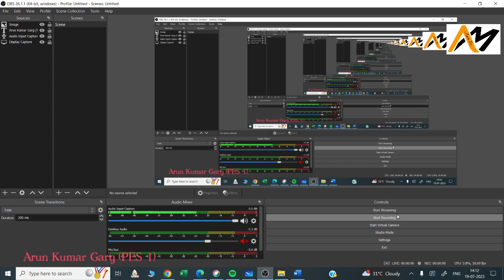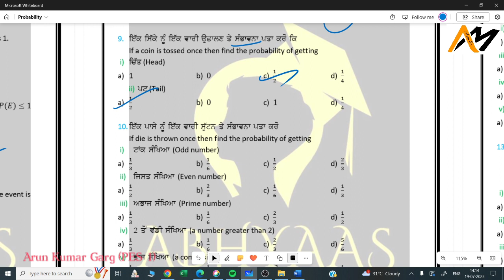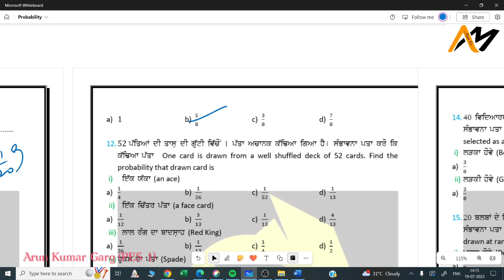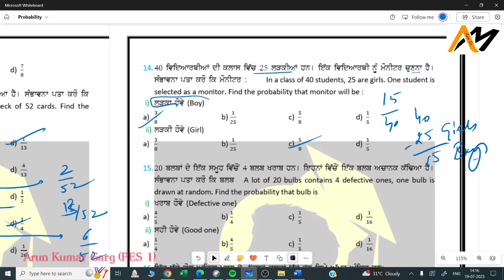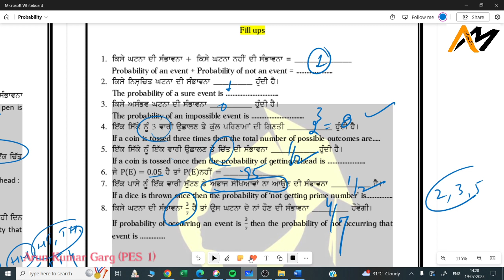10th Chapter 14: Probability (Objectives)